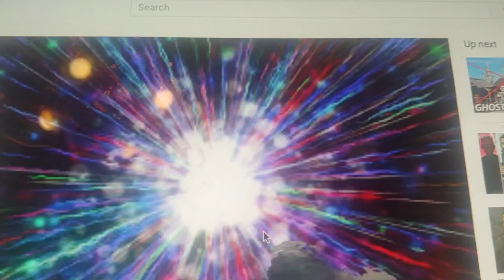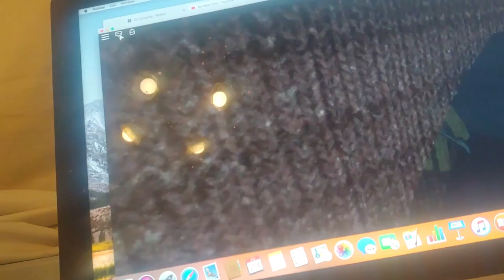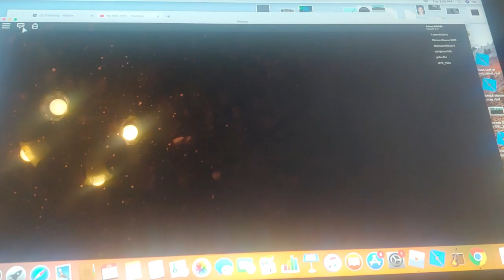Roblox Camping! Part 1/2